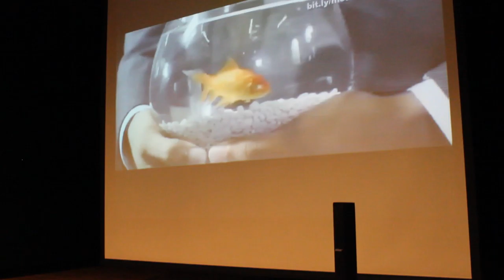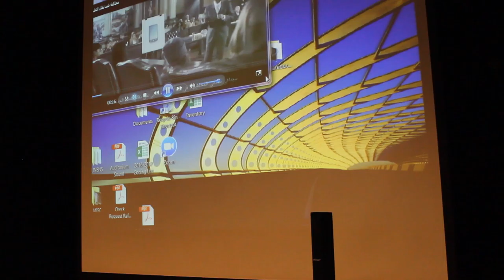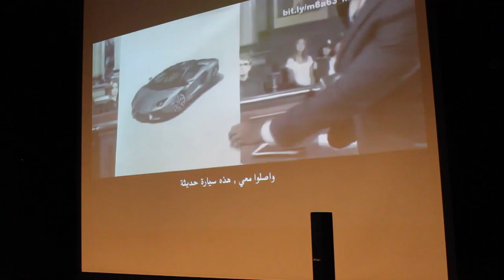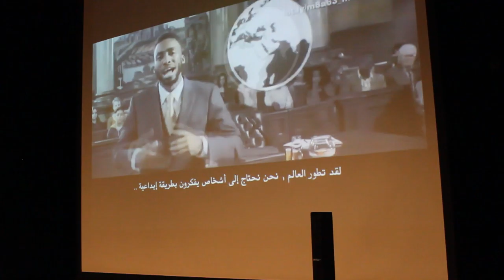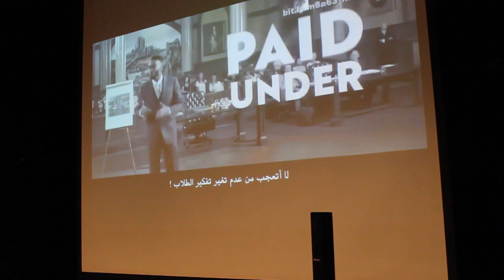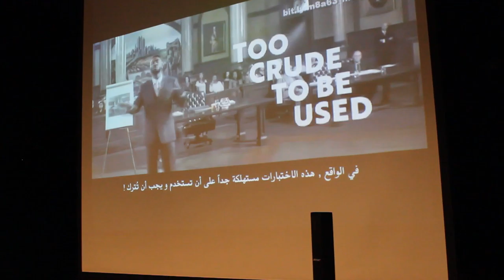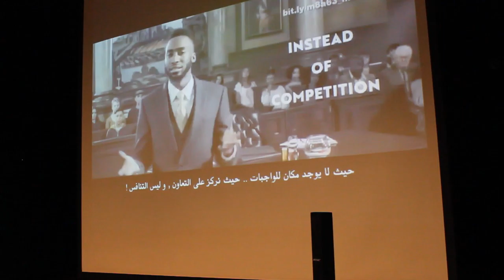المنتدى الثقافي في ديربورن - واقع النظام التعليمي في الولايات المتحدة للأستاذ حيدر مازن ج2 من 4